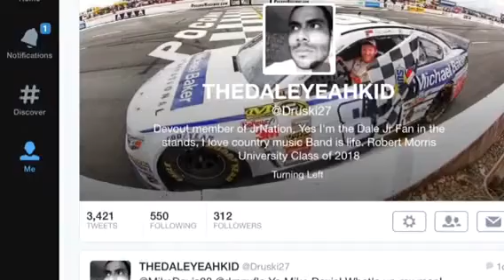JrNation Pump up video!!!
DALEYEAH